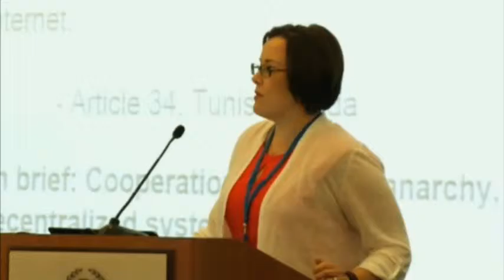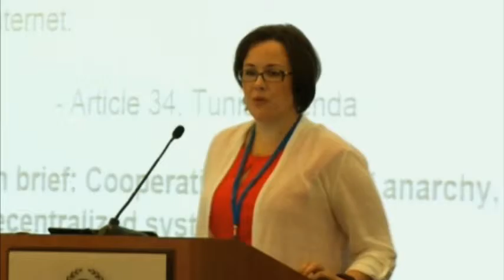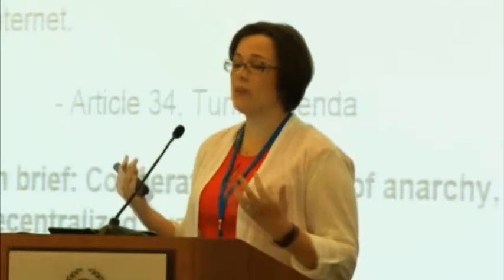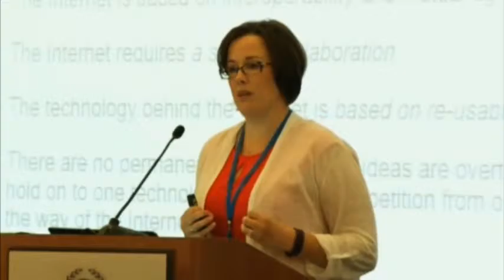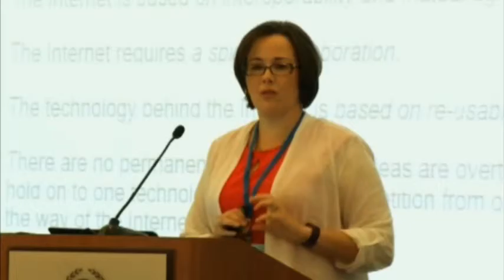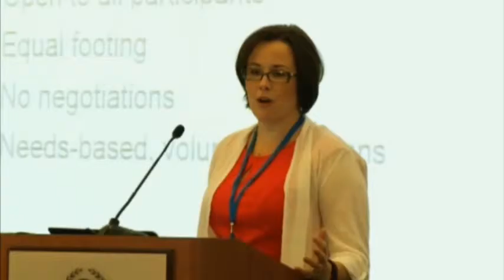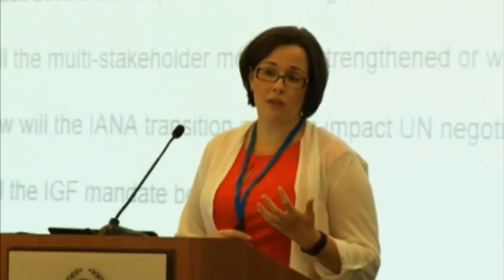Sally Wentworth keynote at Diálogo sobre la Gobernanza de Internet en la República Dominicana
Sally Shipman Wentworth, Vice President of Global Policy Development, Internet Society gives an Internet Governance overview at Diálogo sobre la Gobernanza de Internet en la República Dominicana, July 7 2015.